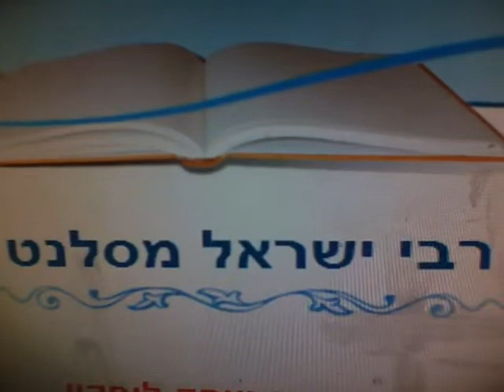CBDJ JUDAISME RABBI ISRAEL DE SALANTE AIMER LA PAUVRETER RABBI AVRAHAM 972523285631